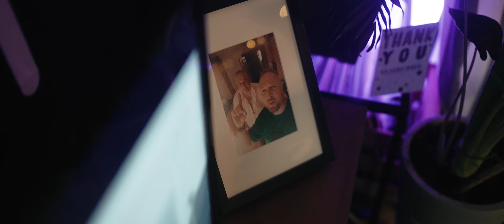Inspiration behind Creativity - Merry Christmas from the Neewer Family | Neewer Christmas Ad 2021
Worlds which seem apart, but which come together for this special time.  Behind every creative scene, there is inspiration and this is demonstrated as we follow two photographers, a filmmaker and their families in the run up to Christmas.